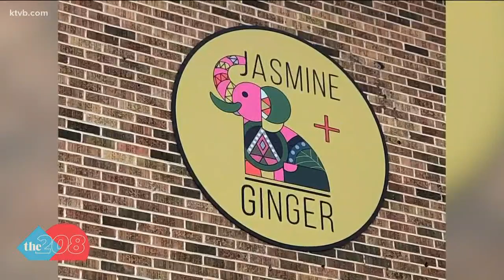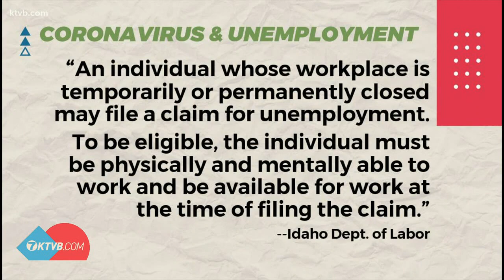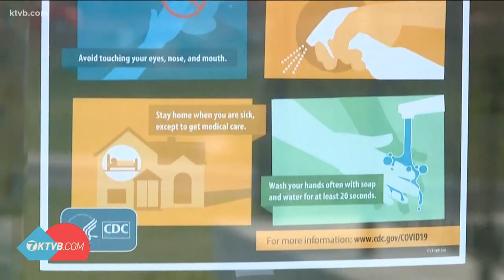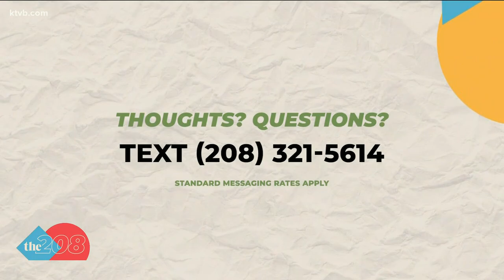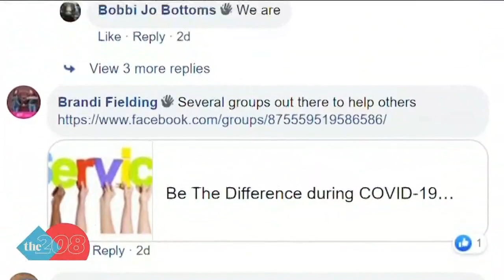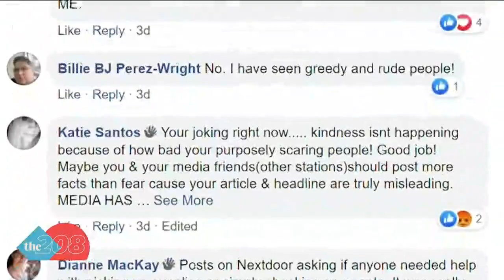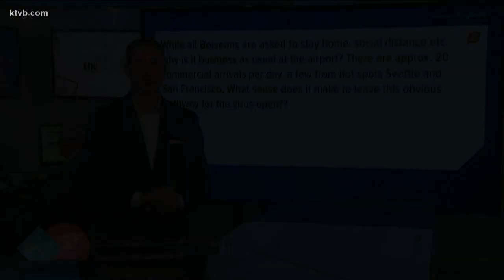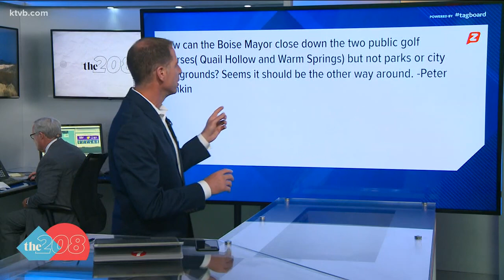The 208: Restaurant closures, Legislature winding down, and a full-service gas station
A local restaurant owner is closing two restaurants, the Idaho Legislature is working quickly to get done and go home, and we head to Dick's Chevron in Boise.